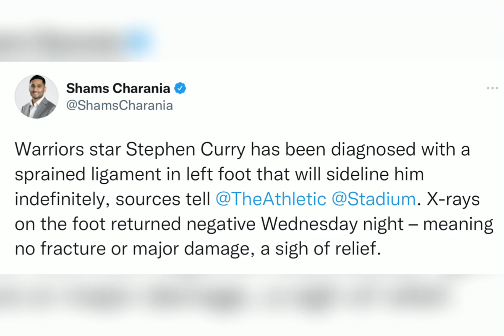ANG DETALYE NG INJURY NI STEPH CURRY | BIGATING SCHEDULE NG GSW KAYANIN KAYA NG WALANG STEPH CURRY?